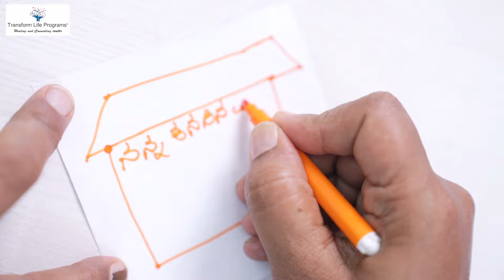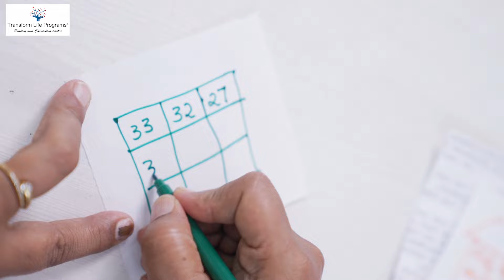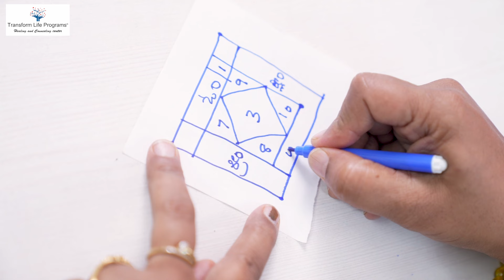Attract Money to Build New Dream House | Deepa Rani Shekar | Transform Life Programs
Unlock the secrets to attracting wealth and manifesting your dream house with powerful techniques that include switch numbers, rituals, symbols, and chants. This comprehensive guide will walk you through every step of the process, ensuring that you harness the power of the universe to bring financial abundance into your life.

✨ Switch Numbers for Wealth: Discover the most effective switch numbers that have been proven to attract money and prosperity. Learn how to use these numbers in your daily life to amplify your financial magnetism.

🔥 Powerful Money Rituals: Engage in simple yet potent rituals designed to align your energy with the frequency of wealth. These rituals will help you clear financial blockages and set a strong intention for financial success.

🔮 Symbols of Abundance: Understand the significance of various symbols that represent prosperity and how to incorporate them into your environment to create a space that attracts money effortlessly.

🕉️ Chants and Affirmations: Use specific chants and affirmations to reprogram your subconscious mind for wealth. These powerful words and phrases will help you build a positive money mindset and attract financial opportunities.

About Me:
Welcome to Transform Life Programs (TLP) on YouTube Channel. I'm Deepa Rani Shekar. After two decades in teaching English, I evolved into a counselor with a unique healing touch. Certified in Love-Heal Your Life, I'm here to guide you on a journey of healing, manifestation, and transformation. Join me! in changing lives!